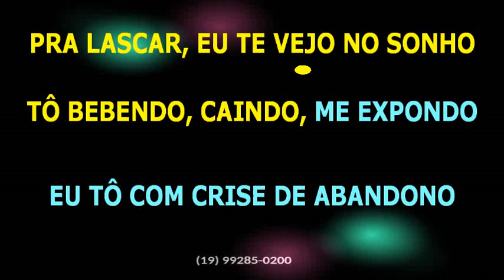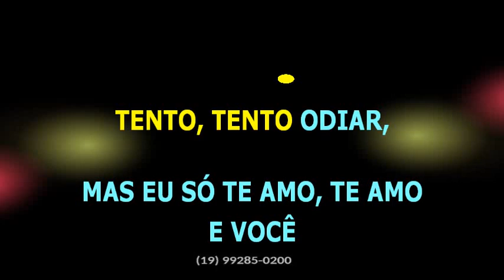Klessinha e Pablo • Crise de abandono